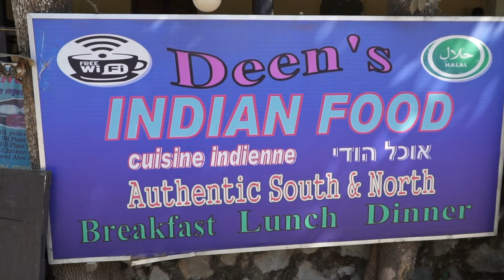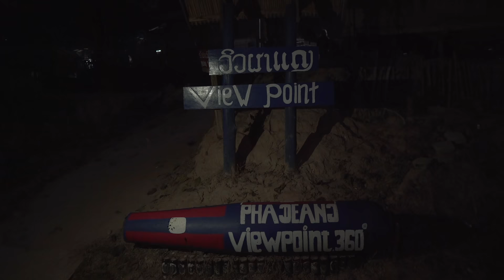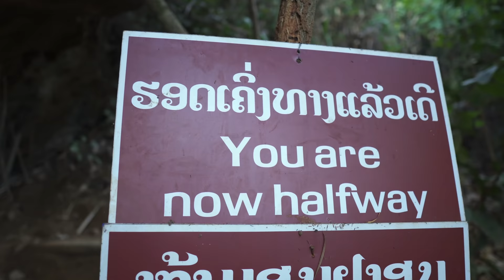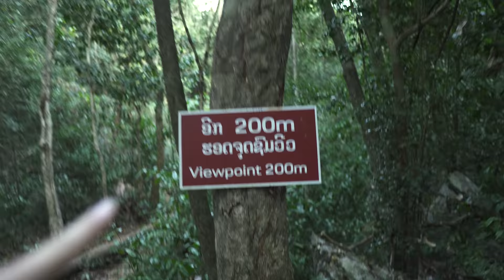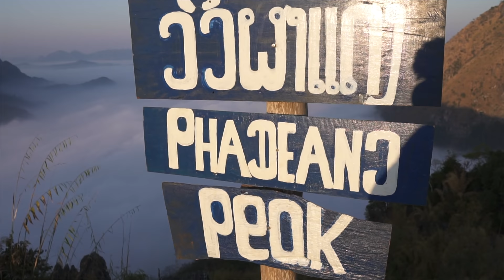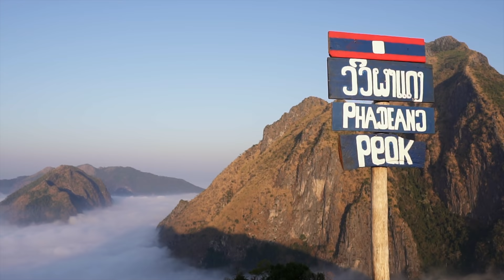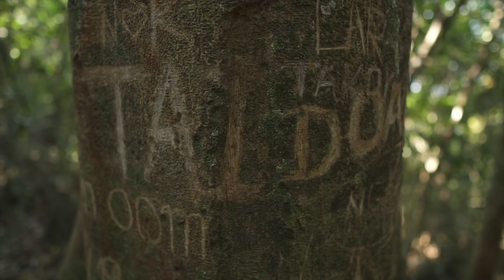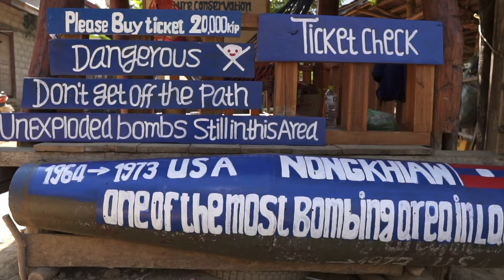INCREDIBLE hike to Pha Daeng Peak in NONG KHIAW, LAOS | This is why you NEED to travel Northern Laos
We made the epic hike up to Pha Daeng Peak in Nong Khiaw, Laos.

Nong Khiaw is a rustic riverside town set amongst the mountains in Northern Laos. The surrounding mountains offer some pretty epic trekking opportunities. We hiked Pha Daeng Peak and we were rewarded with one of the most stunning views we have ever seen! Trekking in Nong Khiaw is a MUST when you visit Laos!

Episode 091 | Nong Khiaw, Laos
00:00 Intro
01:39 Guesthouse
02:35 Nong Khiaw
06:13 Hike up
10:05 Viewpoint
12:30 Hike down w/ Tommy
16:40 Brunch